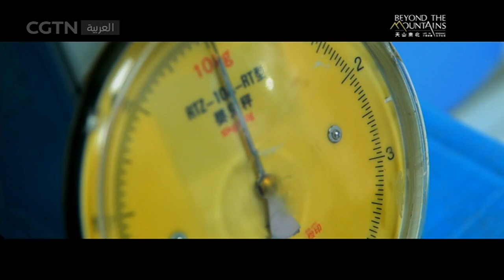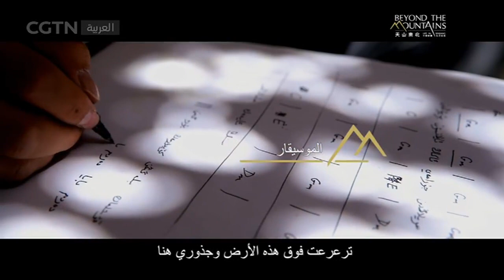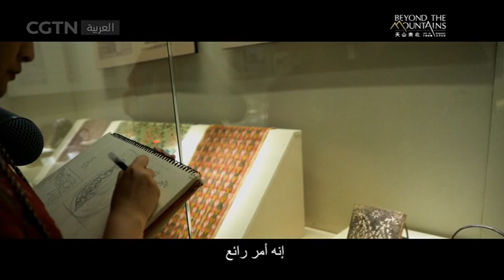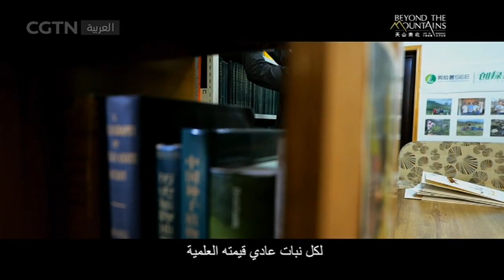أفلام وثائقية: ما وراء الجبال الحباة في شينجيانغ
"ما وراء الجبال - الحياة في شينجيانغ" هو أول فيلم وثائقي إنساني تم تصويره خلال السنوات الأخيرة يعكس بشكل كامل الظروف المعيشية الحالية للشعب من جميع المجموعات العرقية في شينجيانغ. يصور الفيلم 17 فردا يعيشون على طول خط شمال وجنوب جبال تيانشان حيث يروي قصة أهل شينجيانغ من جميع المجموعات العرقية الذين يحبون منازلهم ويسعون لتحقيق أحلامهم ويعيشون في انسجام تام ويتطورون مع الوطن الأم. ويعرض للمشاهدين مقاطع مصورة تسلط الضوء على المساعدة الحكومية والنضال الفردي والربط بين تنمية شينجيانغ وتنمية المقاطعات الأخرى والتراث الثقافي والابتكار والتعايش المتناغم بين الإنسان والطبيعة ويدحض ما يسمى بنظريات "الإبادة الجماعية" و"العمل القسري" في الولايات المتحدة والغرب بالحقائق ويكسر التحيزات وسوء الفهم من الرأي العام الأمريكي والغربي بشأن شينجيانغ الصينية. سيتم عرض الفيلم لأول مرة على قناة CGTN العربية في 16 أبريل 2021. ابقوا معنا لمتابعة أحداث هذا الفيلم الشيق.